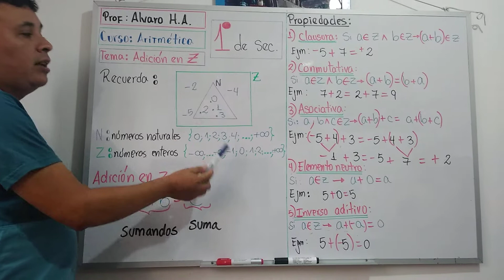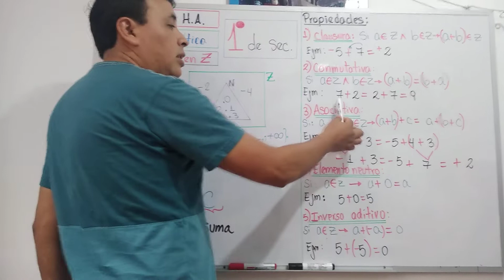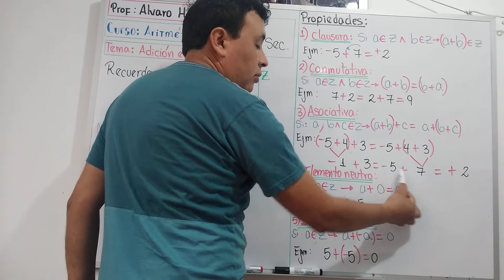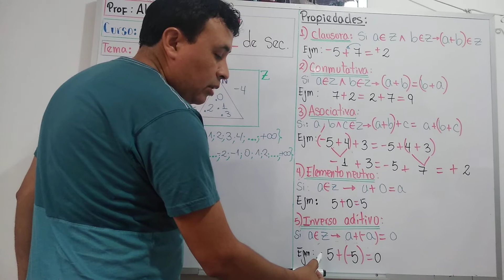1 SEC ARIT PARTE 1